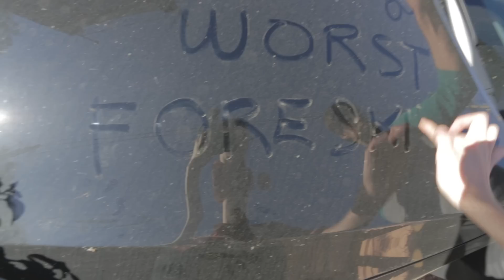I'm tired of good times.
A desert vacation for 5 boys turns sour.